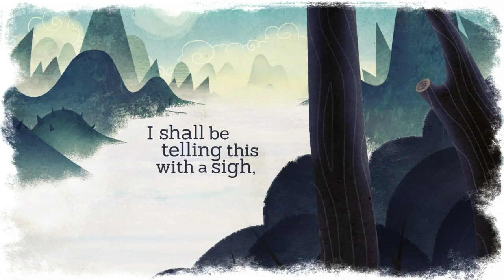Road Not Taken Platform Announcement Trailer | E3 2014 | PS4 & PS Vita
Road Not Taken is an original puzzle roguelike game, coming soon to the PS4 and PS Vita.